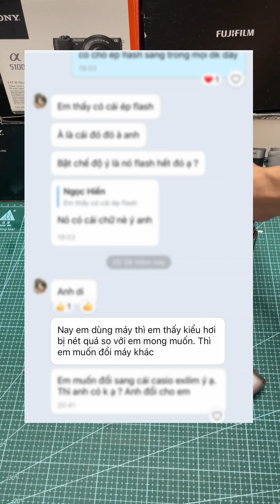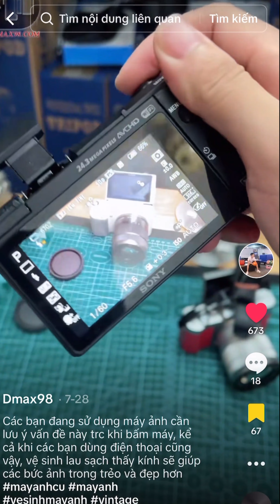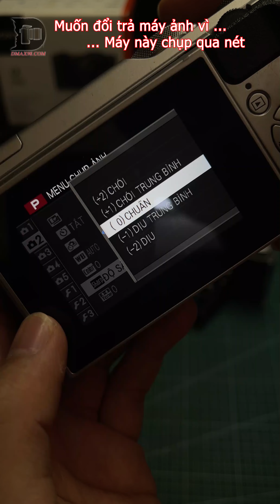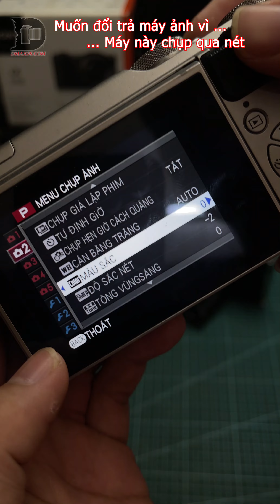Khách hàng muốn trả lại máy ảnh vì ... chụp quá nét :D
Đây là một trường hợp hi hữu mà hiếm khi mình gặp phải. Mong anh em xem hết video và các bạn đang có ý định mua máy ảnh cần phân tích và suy nghĩ kỹ mình ở trường phái mua theo đu trend, cảm hứng hay là mua vì đam mê, mày mò, học hỏi ...
Vì 2 sở thích đó nó khác nhau dẫn tới việc các bạn mua máy ảnh cũ nó cũng khác nhau.
Nếu các bạn mua máy ảnh vì đam mê thì lh 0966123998
Nếu mua theo trend thì mời các bạn tìm kênh khác :D